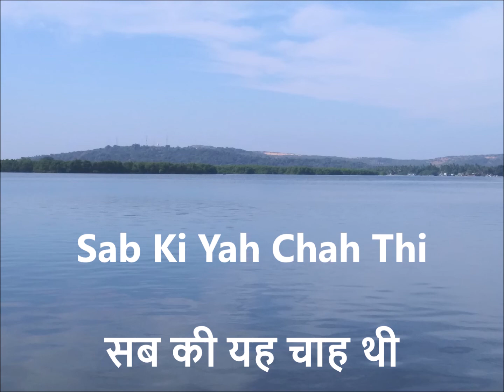Andhiyare Sabhi Mit Rahe - KARAOKE with Lyrics - अंधियारे सभी मिट रहे - BK Songs - Diwali Special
Free and Full Karaoke of this Shiv baba Bhajan "Andhiyare Sabhi Mit Rahe".  The songs has meaningful Lyrics praying God. The video contains both Hindi Lyrics & English Lyrics along with the bhajan Karaoke to facilitate sing along.

sudhir sabnis devotional and inspirational,goddess lakshmi songs with lyrics,daily devotional of india,navratri song,om jai laxmi mata,jai laxmi mata lyrics in english,om jai lakshmi mata aarti with lyrics in english,laxmi aarti karaoke,bk songs karaoke with lyrics,karaoke with scrolling lyrics english & hindi,achyutam keshavam song youtube,lakshmi ji ki aarti with lyrics,laxmi aarti with english lyrics,lord krishna bhajan karaoke,best of shri krishna bhajan